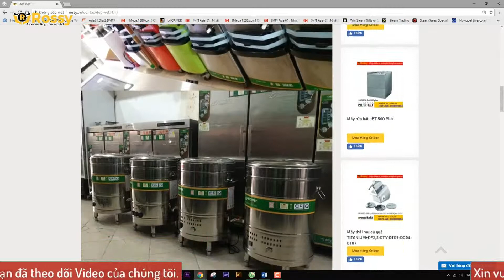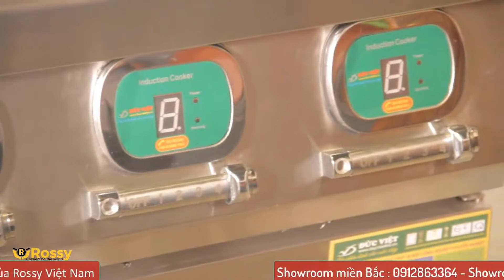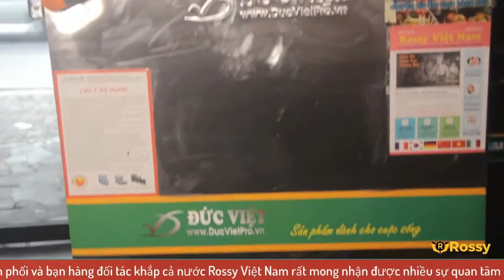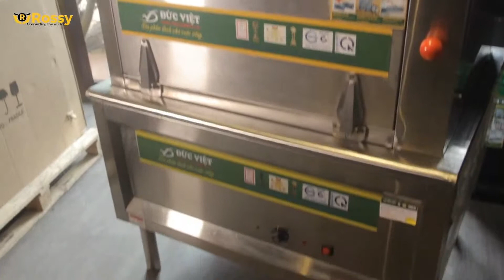Giới thiệu máy Đựng Nước Hoa Quả Đức Việt DVLDT18Lx2LRSJD | Juice Container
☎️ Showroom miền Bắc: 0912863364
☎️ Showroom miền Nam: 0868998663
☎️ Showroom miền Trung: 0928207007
☎️ Hợp tác kinh doanh: 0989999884